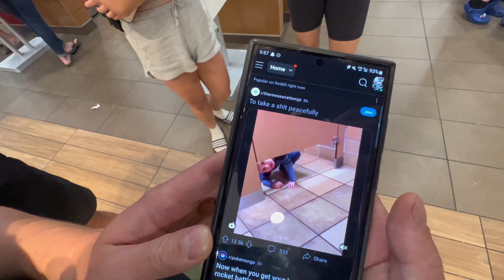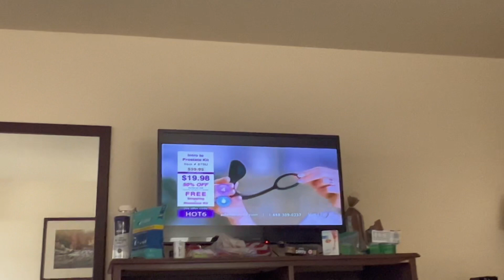ILLENIUM @ The Gorge 2023 Vlog Day 1